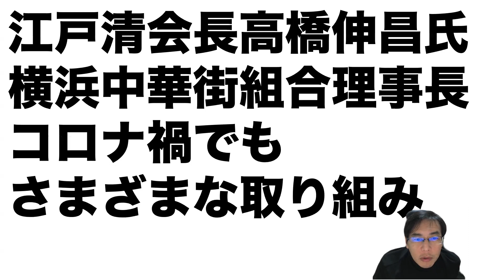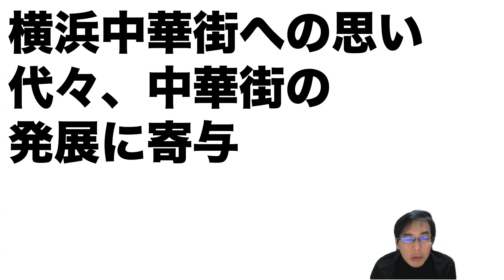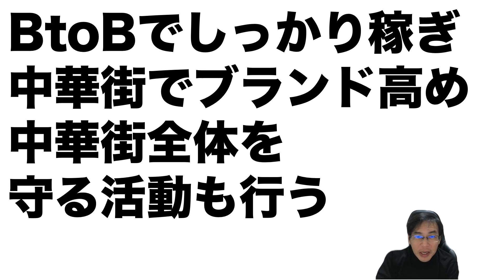【カンブリア宮殿】横浜中華街のブタまんの名店・江戸清！BtoBで９割稼いで風評被害を受けやすい中華街を守る戦略！